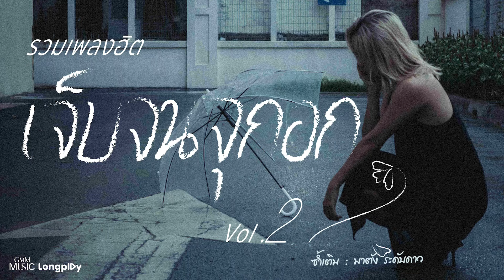รวมเพลงฮิต เจ็บจนจุกอก Vol.2 l เธอเก่ง (Still), ภาพจำ, ทรมานตัวเอง, คนไม่จำเป็น, ไม่เคย [Longplay]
00:00 เธอเก่ง (Still) - Jetset'er
04:58 ภาพจำ - ป๊อบ ปองกูล (POP PONGKOOL)
09:29 ทรมานตัวเอง - Bell Supol
14:20 ซ้ำเติม - มาตัง ระดับดาว
18:23 ไม่รักดี - Instinct
22:13 รถคันเก่า - Atom ชนกันต์
26:09 คนไม่จำเป็น - Getsunova
29:53 เรื่องที่ขอ - LULA
34:51 ลมเปลี่ยนทิศ - BIG ASS
39:03 ไม่เคย - 25hours